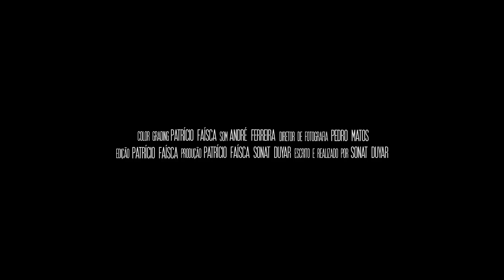Jimmy P feat. Valete & DJ Ride - Marcha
EXCLUSIVO ANTENA 3!

Uma produção NEW LIGHT PICTURES
Argumento e Realização: Sonat Duyar
Produção: Sonat Duyar, Patrício Faísca
Edição: Patrício Faísca
Color Grading: Patrício Faísca
Assistente de Realização: Patrício Faísca
Direcção de Fotografia: Pedro Matos
1.º Assistente de Imagem: Jerson Martins
Chefe Electricista: Emanuel Lourenço
Chefe de Maquinaria: Patrício Faísca
Direcção de Som: André Ferreira
Mistura de Som: Miguel Carvalho
Electricistas: Nélson Mendonça, André Ferreira, Adriano Correia
Direção de Arte: Rúben Botelho
Designer: Soraia Neves
Make-up e Caracterização: Marisa Francisco
Assistente: Serena Grace
Fotografia de Cena: Soraia Neves
Making Of: Ana Grilo, Miguel Fernandes

Jimmy P
Valete
DJ Ride

Com a participação especial de:
Olivia Ortiz
Pedro Casanova
Rui Murka

Figurantes:
Alexandre Afonso
Diogo Conceição
Filipe Dias
Frankie Veloso
Jorge Sereno
Juan dos Santos
Juvenálio Botelho
Pedro Fragoso
Ricardo Luz
Rúben Botelho

Apoios:
Algarve Film Commission
Câmara Municipal de Portimão
Câmara Municipal de Faro
Câmara Municipal de Loulé
Loulé Film Office
Cineteatro de Loulé
Teatro de Portimão
Prestige Cosmetics
Associação Recreativa & Social de Músicos
Residencial Santa Teresa
Restaurante O Gimbras
Algarve Classic Cars
Polícia de Segurança Pública
DLS Couriers
Bar O Castelo
Algarpalcos
Margem Produções

Agradecimento especial:
Fernando Mendes
Paulo Martins
Paulo Santos
Manuel Baptista
Armindo Silva

Agradecimentos:
Andie Pires
João Viegas
João Mendes
Juan dos Santos
José Eduardo Sousa
Filipe Dias
Fábio Pereira
Ilídio Faísca
Pedro Marcos
Letícia Ferreira
Nélson Herlander
Duarte Marques
Maria Silva
David Stebbeds
Mário Rosário
Daniel Palma
Jorge Simão
Tiago Godinho
Basil Al-Safar
Teresa Ricardo

Filmado no Algarve em Faro, Loulé e Portimão